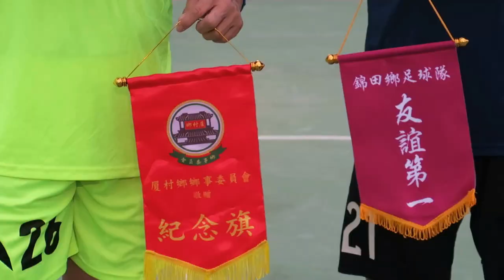厦村鄉vs錦田(2017.1.15.厦村鄉主席盃七人足球邀請賽50歳組決賽)精華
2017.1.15.厦村足球塲 17:00 厦村鄉(藍)~(3) 0 : 0 (1)~錦田(黃)